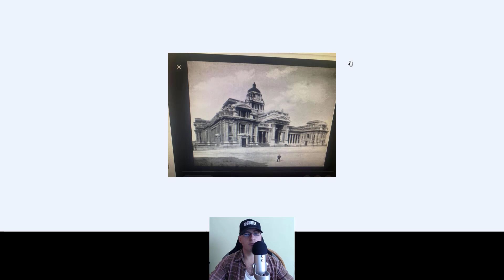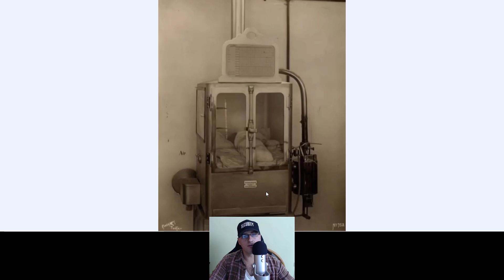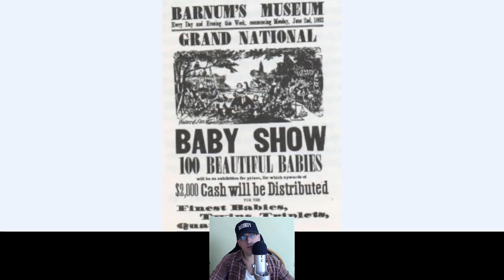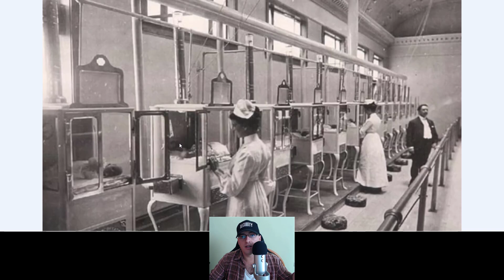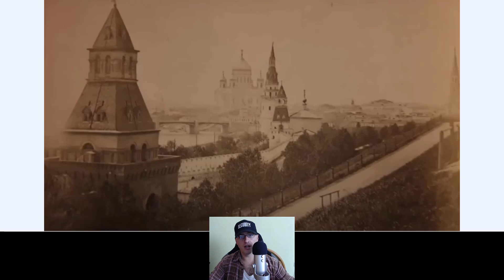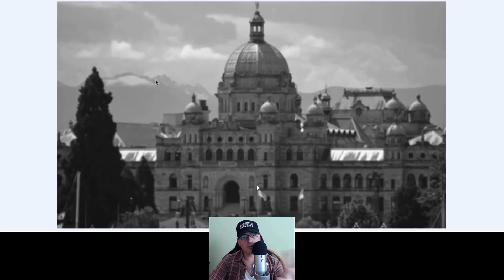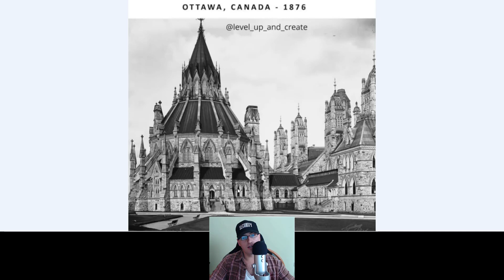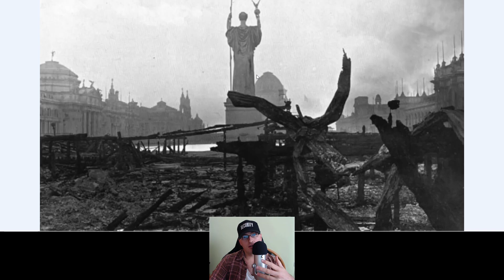Istoria Interzisă a Lumii. Poze FAINE